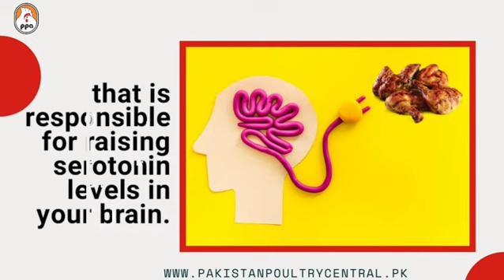Chicken Contains Nutrients Linked with Mood!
PakistanPoultryAssociation